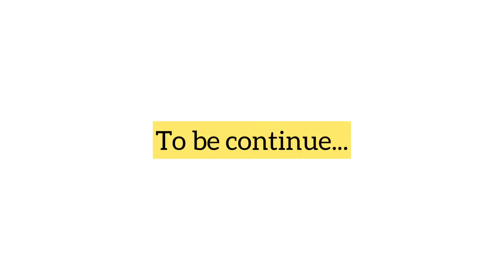Arti’s birthday celebration | part 1 | Aradhana gp singh